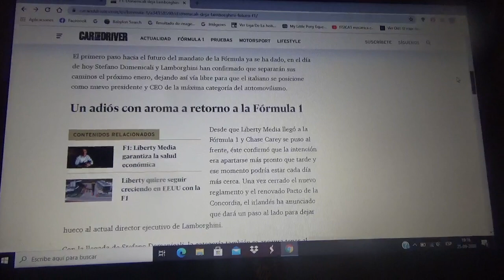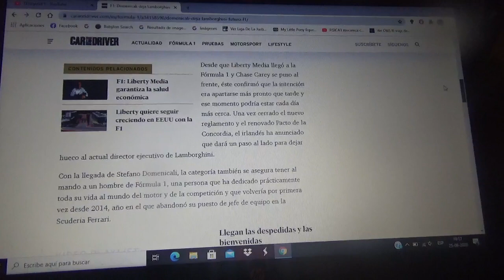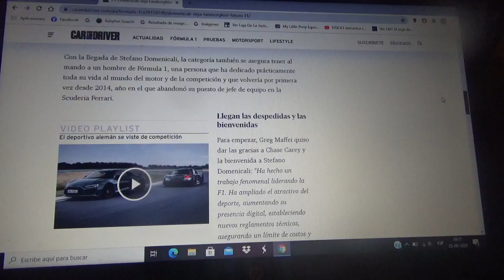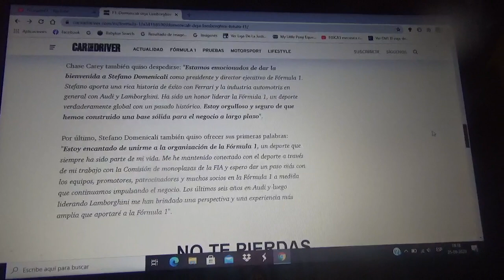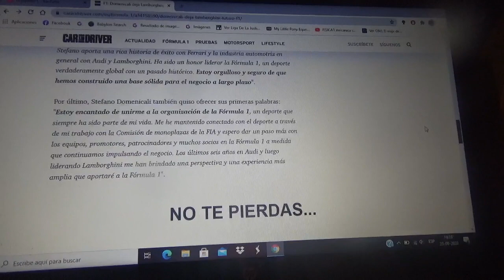Stefano Domenicali nuevo CEO de la Fórmula 1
El italiano abandona su puesto como director de la compañía Lamborghini y sustituirá al magnate irlandés-estadounidense Chase Carey quien se retira como CEO de la máxima competición mundial del motorsport